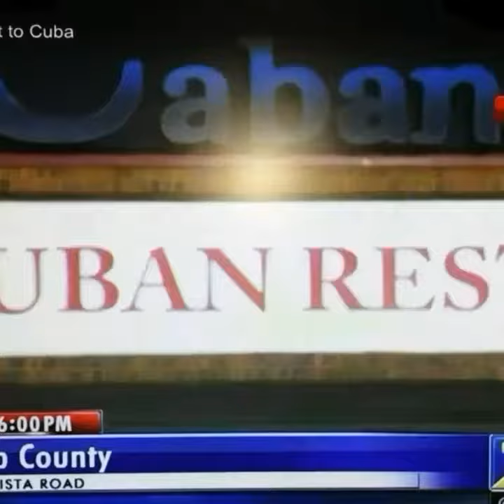Wsbtv news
By Chef Joel ferrer from Coco cabana restaurant Atlanta